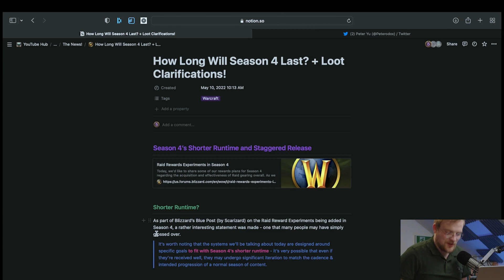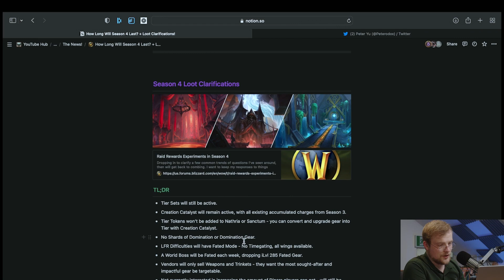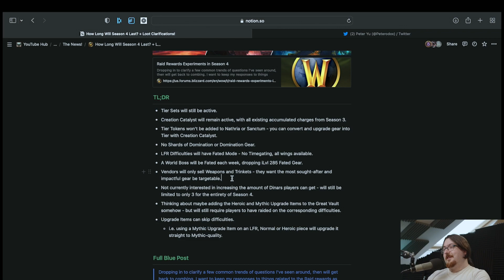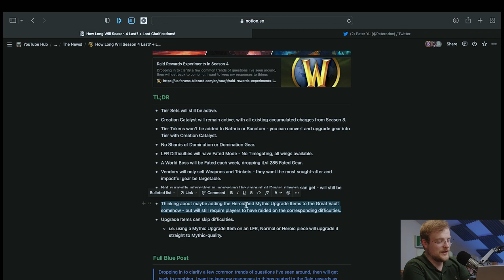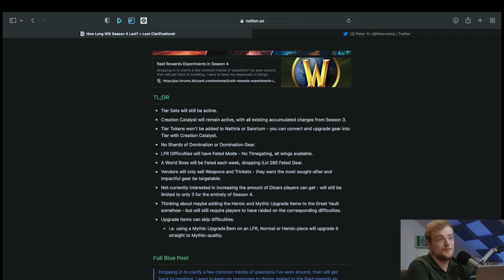EVERYTHING We Know So Far (Season 4)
The length of Season 4 and raid loot clarifications!